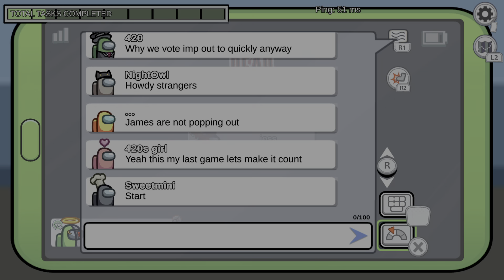Among Us Catching a Killer